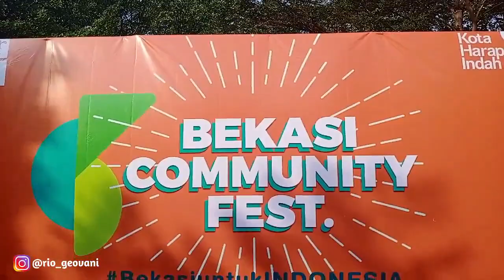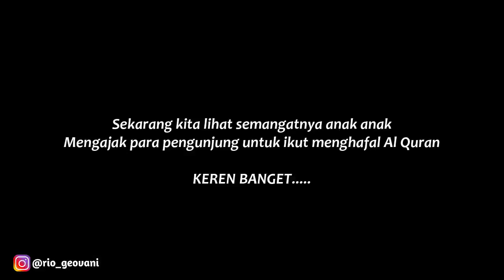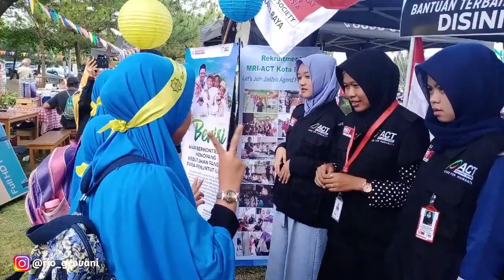38 Komunitas Se-Bekasi hadir di BEKASI COMMUNITY FESTIFAL - Bekasi Untuk Indonesia - HOTSER BEKASI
Assalamualaikum sahabat Rio Geovani
Ini adalah kegiatan kami, yaitu ikut berpartisipasi dalam program BEKASI UNTUK INDONESIA.
Dikegiatan ini dihadiri oleh 38 komunitas yang di bekasi, Jadi di Bekasi banyak banget bemacam komunitas.
Mau Tau keseruanya ? Yuk tonton video ini sampai selesai

Dukung terus Channel Rio Geovani, agar selalu memberikan tontonan yang positif dan bermanfaat.
Terima Kasih banyak yang sudah mendukung Channel ini